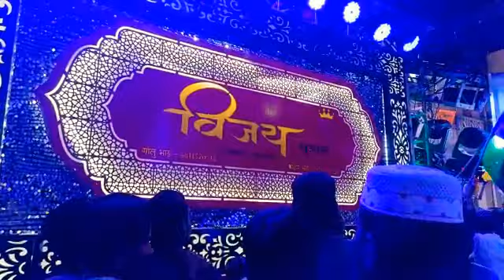⚡️Vijay Dhumal 💚kavvali padho darood padho darood tumsar 💙14 April 2023 best quality#dhumal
Video from tk4824200